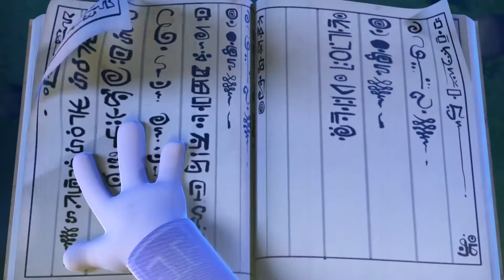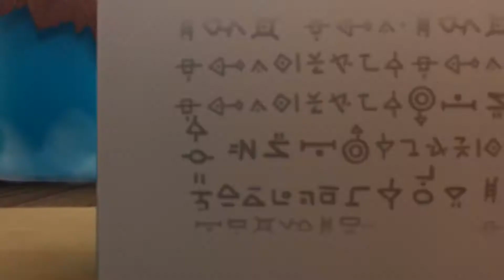Funny Animated Cartoon | Spookiz Frankie Can't Stop Eating Junk Food 스푸키즈 | Cartoon for Children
Funny Animated Cartoon for Children Spookiz Frankie Can't Stop Eating Junk Food 스푸키즈 ► Like this episode?